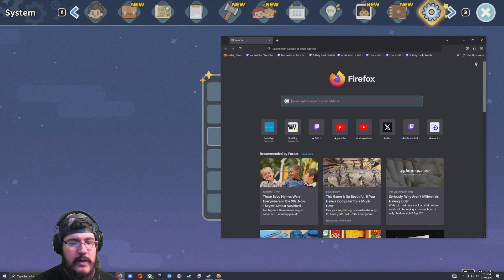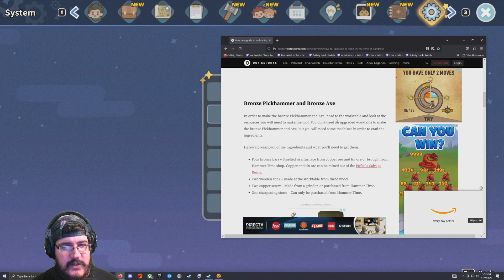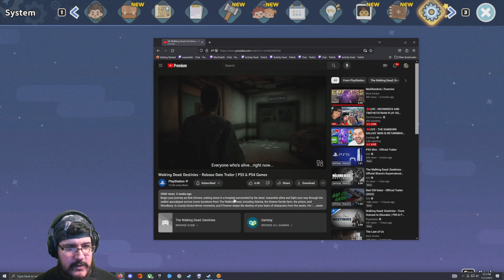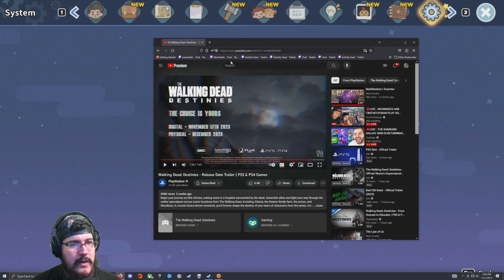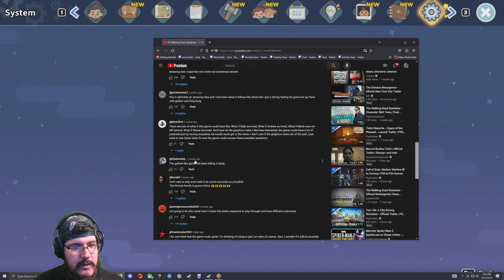MacTaviish Plays My Time at Sandrock (Full Release) - Episode 13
MacTaviish jumps into My Time at Sandrock (Full Release) to see what it has to offer - Watch live